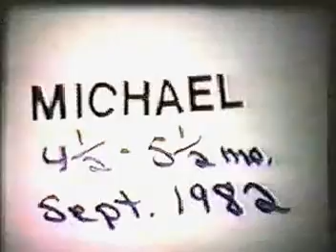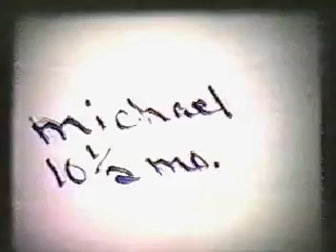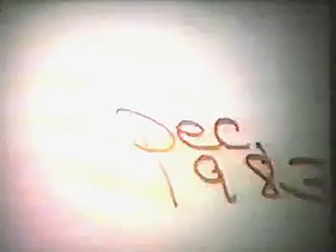1981-1985 8mm Home Movies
Old home movies from 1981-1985 with some rockin' 70s.